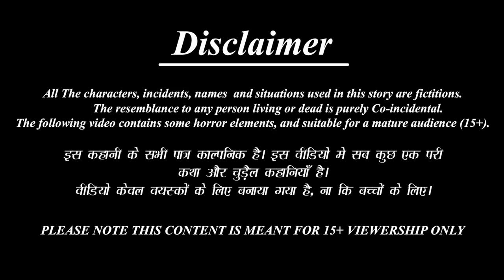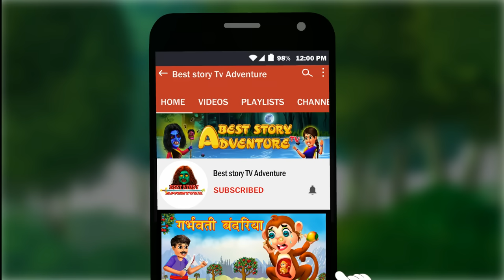चुड़ैल और भूत की शादी | Hindi Kahani | Horror Stories | Horror Kahaniya | Stories in Hindi